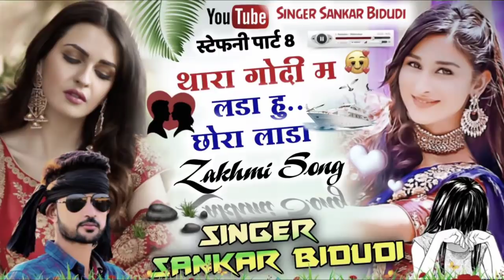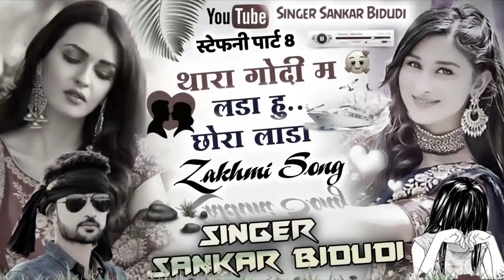{753}स्टेफनी पार्ट ल्यो चलावो डीजे पर 😜|| थार गोदी म लडा हु छोरा लाड || सिंगर शंकर बिधुडी || DJ MIXX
Welcome To Singer SHANKAR BIDHUDI  Presents. Youtube Channel Singer SHANKAR BIDHUDI  Company is the No 1 Company Of The Rajasthani Music Industry.

song -
Singer - Shankar Bidhudi
Lyrics - Shankar Bidhudi

खूब घूम ज्यो ब्याण ऊधाला में Khub Ghum Jyo Byan Udhala Me सिंगर शंकर बिधूड़ी

Shankar Vidhudi प्यारी लाग रे मनीषा फोटो फेसबुक प Pyari Lag Re Manisha
Shankar Vidhudi
Kar Diya 35 Tukda Dil Ka II
कर दिया 35 टुकड़ा दिल